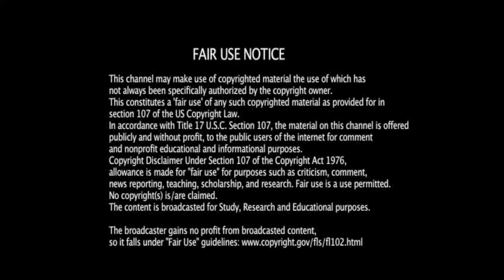UCCW Elimination Series 2 | PRE SHOW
Welcome to the Pre-Show of Elimination Series 2, live at Las Vegas, Nevada in T-Mobile Arena, Home of the Vegas Golden Knights of the NHL. This will be a history making of the longest Pre-Show in UCCW because the main event will be a 3 on 3 Traditional Elimination Series match between Nintendo World Order (Mario, Luigi, and Las Vegas Link) and Team Capcom (Proto Man, Vega, and Dante).

JOIN the Video Game Wrestling Network to check out the latest news from your favorite CAW Leagues